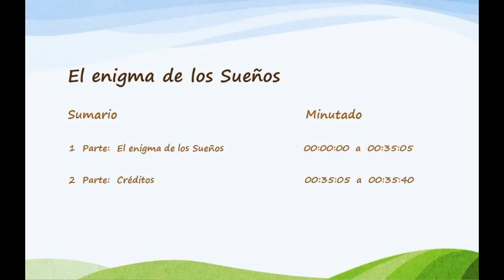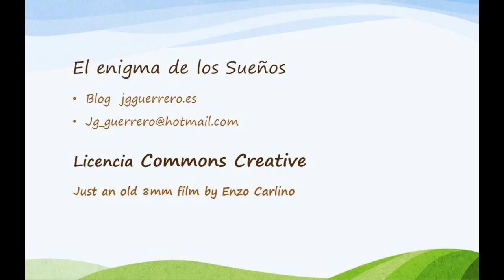El Enigma de los Sueños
Con mucha frecuencia despreciamos esa producción de nuestra mente que son los sueños. Liberados nuestros  sentidos y nuestra mente de prestar atención a las ocupaciones diarias todo aquello que ha ido quedando reprimido y desalojado  pasa a ese lugar que llamamos inconsciente y desde allí retorna como un teatro donde nuestros deseos se convierten en personajes que toman vida y escenifican  un sinfín de vivencias para buscar satisfacciones.